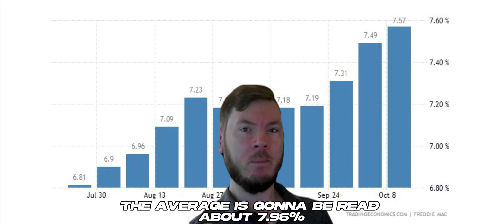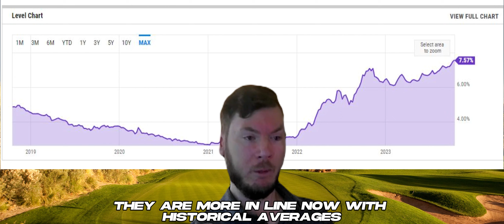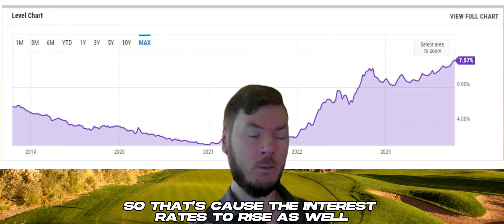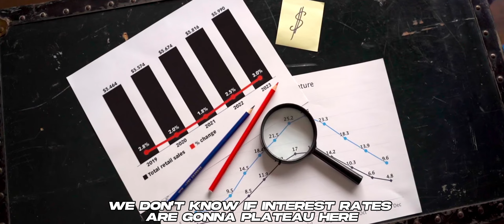WHAT'S GOING ON WITH INTEREST RATES?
A high interest rate 💰📈 refers to the percentage at which money is borrowed or invested, and it typically indicates that borrowers will pay more in interest on loans, but savers can look forward to earning greater returns on their investments. However, it may also feel like a double-edged sword, as the cost of borrowing can become burdensome for many, making financial decisions feel like a bit of a rollercoaster 🎢.

About Us:

At Select Realty Group - Keller Williams Realty Sonoran Living, we understand that buying or selling a home is more than just a transaction: it’s a life-changing experience. That’s why our team of highly-seasoned real estate professionals is dedicated to providing exceptional, personalized service for all of our clients. We take great pride in the relationships we build and always work relentlessly on the client’s behalf to help them achieve their real estate goals.

Our team of experts represents the best and brightest in the industry, and we’re always striving to lead the field in research, innovation, and consumer education. Today’s buyers and sellers need a trusted resource that can guide them through the complex world of real estate. With our extensive knowledge and commitment to providing only the best and most timely information to our clients, we are your go-to source for real estate industry insight and advice.